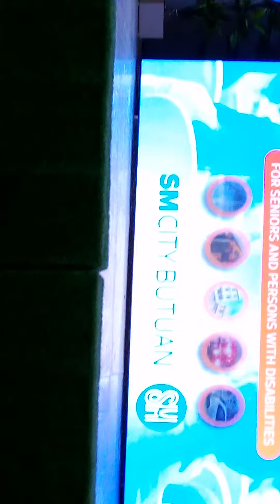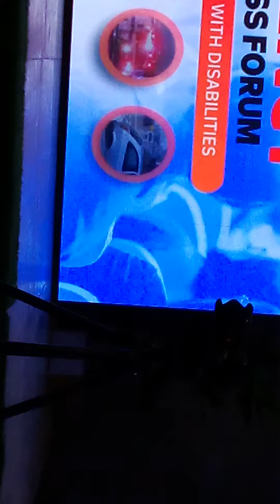The Interpreter Featuring Ideas Using Hand Signs Language Through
A Person Who Interprets To One Translate Who To Speech Orally